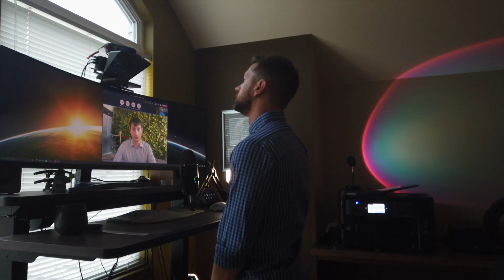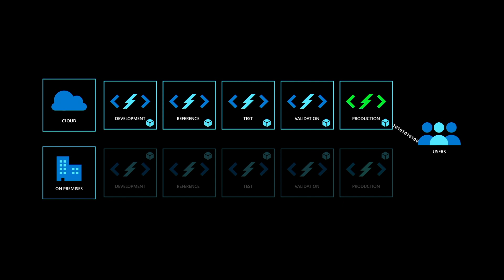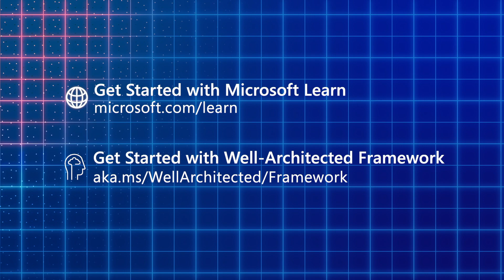ÖBB shares how their move to Azure helped scale their system and increase reliability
Walter Pongratz from ÖBB takes some time with Customer Tech Talks to share how they are migrating their ticketing system to Azure and how their use of Azure Availability Zones helped them increase the resiliency and scale of their platform.